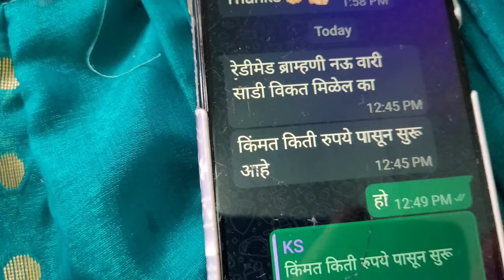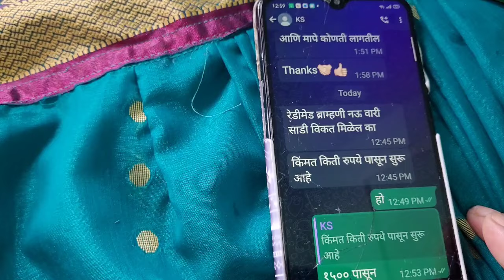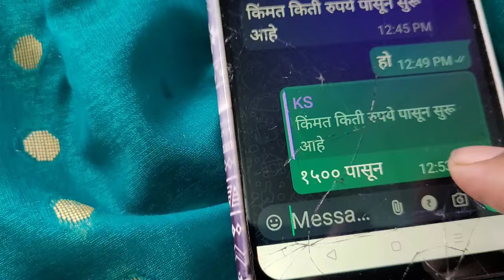गणपतीची ऑर्डर असे वेळेवर येतात/घाईत शाहीमस्तानी नऊवारी साडी शिवले/ऑर्डर द्या गणपतीला साड्या भेटतील